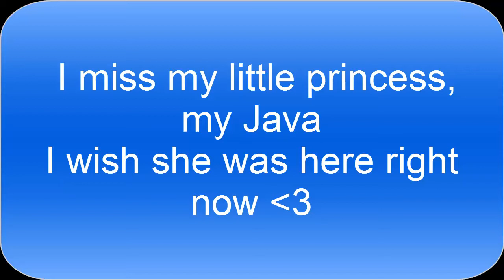Someone's watching over me (Border Collie Java)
A movie in memory of my beloved border collie Java